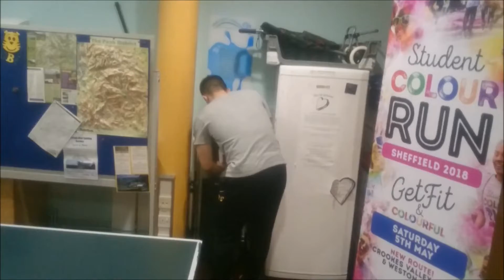VLOG: KIN V JOEL - PING PONG EDITION (PART 1/3) *re-edit*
Sorry for bad quality, this was from my xperia z3 phone. THE NEXT 2 parts are filmed using an iphone 6! Much better quality!

*Re-edited: Part 1/3 in the Kin v Joel Ping Pong series.